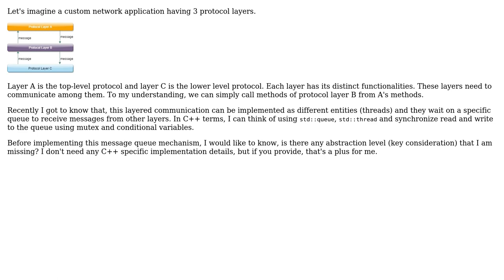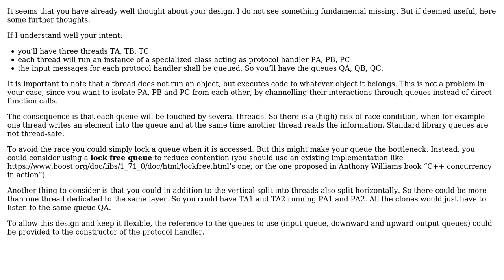Message passing interface between protocol layers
With thanks & praise to God, and with thanks to the many people who have made this project possible! | Content (except music & images) licensed under CC BY-SA | Music | Images & others | With thanks to user Glorfindel user Debashish user Christophe and the Stack Exchange Network Trademarks are property of their respective owners. You are responsible for your own actions.